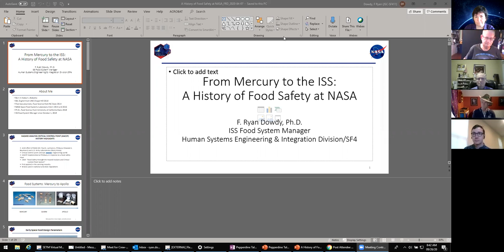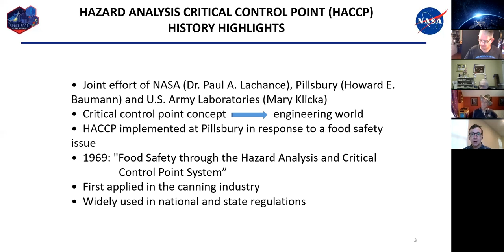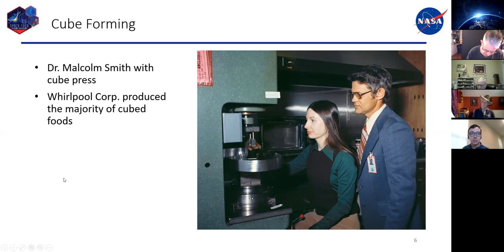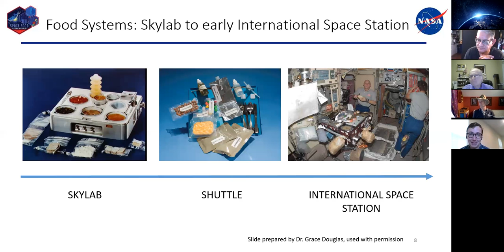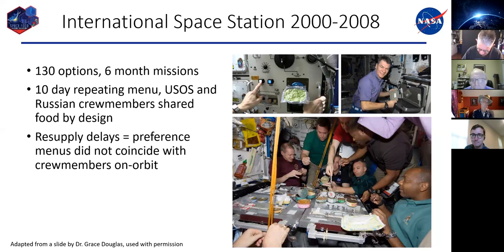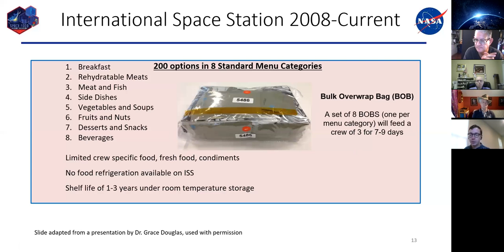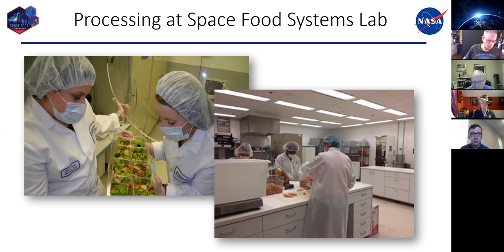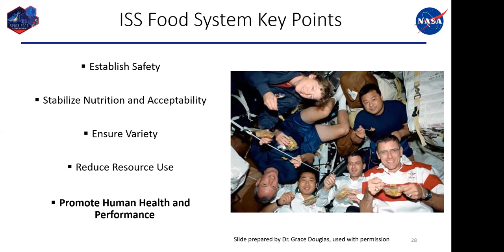Space Food presentation by Ryan Dowdy, ISS Food System Manager, at SpaceGeekSpeak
Ryan Dowdy, ISS Food System Manager, talked about the evolution of space food, from “Cubes and Tubes” to present-day food options, at this weekly gathering over Zoom.